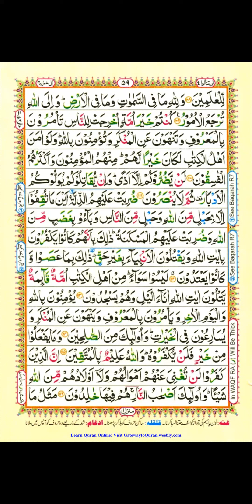Surah AAL E IMRAN Ayat #104 - 109 Tilawat with tajweed